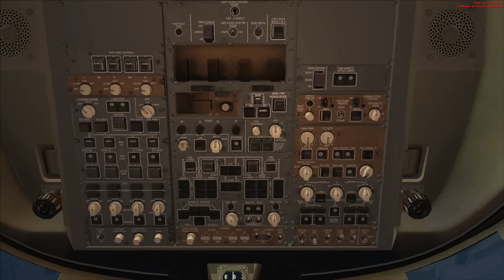Last B747 flight for Philippine Airlines, San-Francisco to Manila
Key addons :
- Flight Beam San Francisco KSFO
- PIS - MANILA NINOY AQUINO INTL RPLL on SimMarket